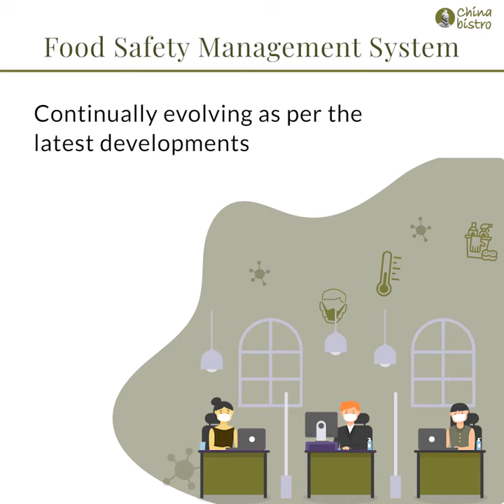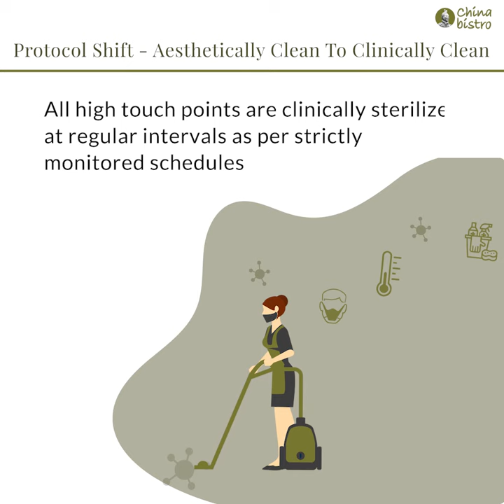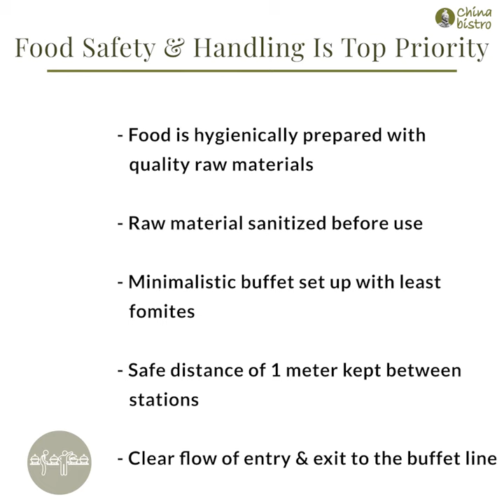Your Safety is our Priority | China Bistro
TIMES HAVE CHANGED,  AND WE HAVE REINFORCED OURSELVES FOR THE CHANGE!

At China Bistro, your safety is out utmost priority. China Bistro, powered by Foodlink is a people centered organization with a goal to provide thoughtful service and highest-quality gastronomic services in a safe environment. We are optimistic that with trust & support, we will overcome the crisis and once again move towards growth and sustainability for all, as we base our foundation on the fundamentals of food hygiene, safety & innovation.

Our kitchen is FSSAI, HACCP & ISO Compliant with utmost importance to safety & hygiene.

Find Us